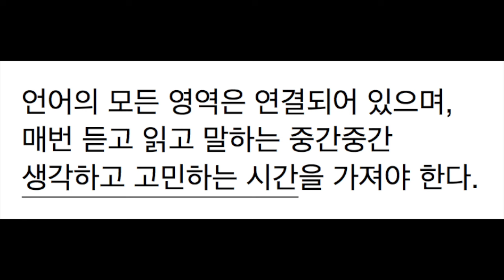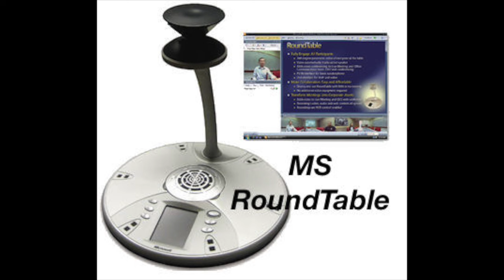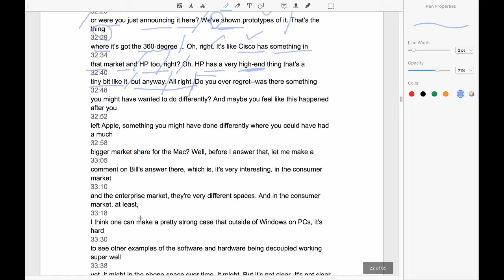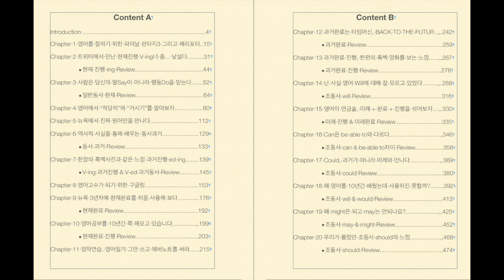#10 Steve & Bill 두 전설의 역사적인 만남을 통해 배우는 영어 by NYU 유학생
주제: 과거-현재-미래의 IT기술의 변화 그리고 Steve Jobs와 Bill Gates
주최: D5 conference 2007  / 난이도: 중급
내용: 두 전설, 스티브 잡스와 빌 게이츠의 역사적인 만남, 그리고 그들이 IT기술의 변화 속에서 만들어온 그리고 만들어갈 미래에 대한 비전과 분석

타입:  대본 전문을 제공 하며,  어휘와 문법 등을 해석하고 개인적인 경험과 토픽과 관련된 내용을 첨부 해설하는 강의식 영상입니다.

저의 채널에선 다양 다양한 비디오 강의자료를 제공합니다. 저의 블로그 방문을 통해 다양한 영어 학습 방법을 배울 수 있습니다. 기타 질문이나 요청 사항은 아래에 리플로 남겨주세요